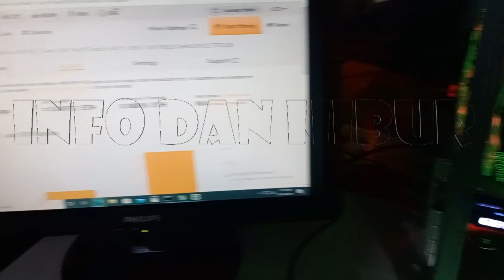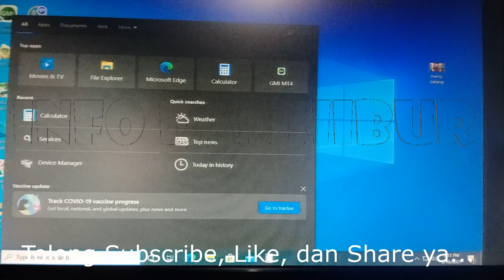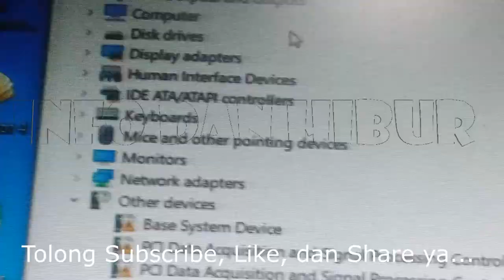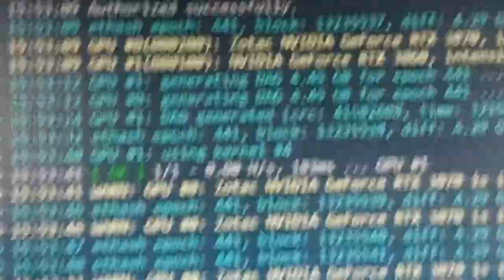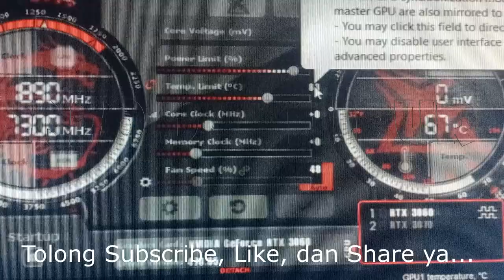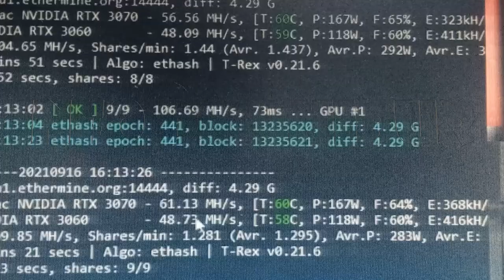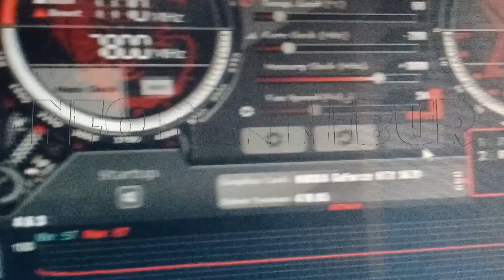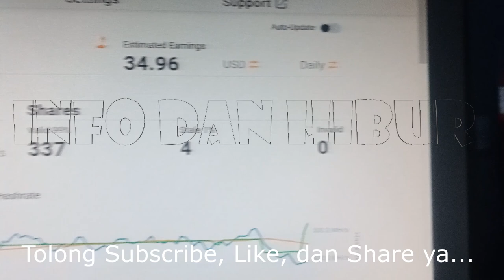MINING 2022! Cara Menumpangkan GPU ke PC, Jika tidak Cukup Kabel PCIE (Panduan Lengkap)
Adakah tidak cukup kabel PCIE? Ini caranya menumpangkan GPU ke PC Mining.